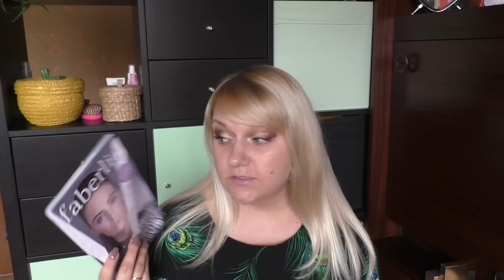Faberlic покупки ч.2 Aqua Smart/ Prolixir/кайал-тени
Список покупок:
0717 Крем-гель Ультра увлажнение серии AQUA SMART

0718 Ультра увлажняющий гель для кожи вокруг глаз серии AQUA SMART

0716 Мицеллярный гель для снятия макияжа серии AQUA SMART

5579 Кайал «Совершенство линий» / Kajal Perfect contour тон Мерцающее серебро

0721 Мицеллярная вода серии Prolixir